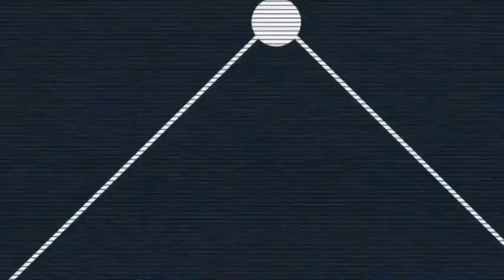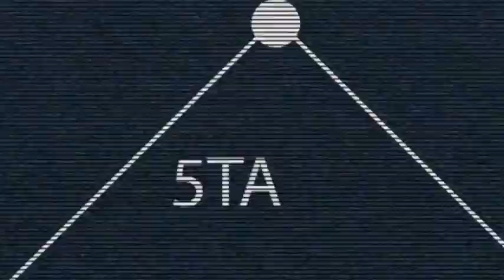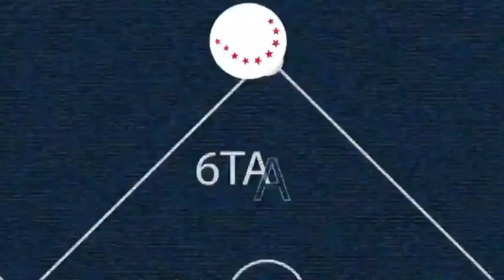Sultanes se lleva el primero de la doble cartelera (26/07/2023)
Highlights del juego entre Sultanes de Monterrey y Bravos de León